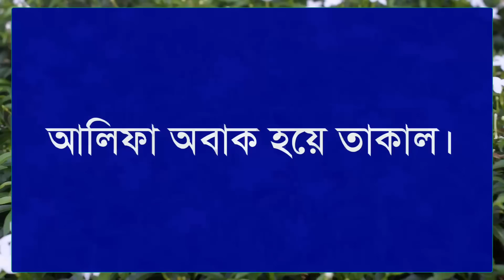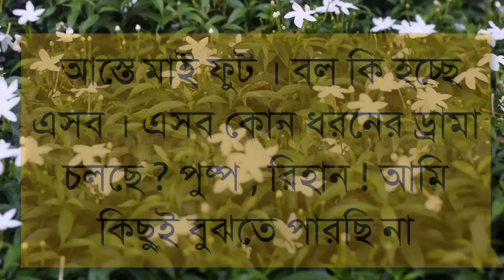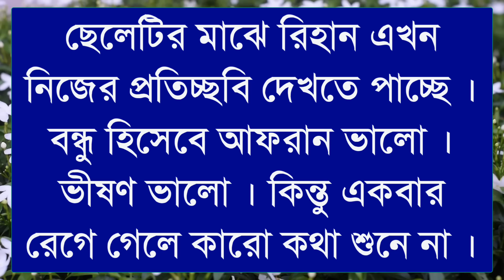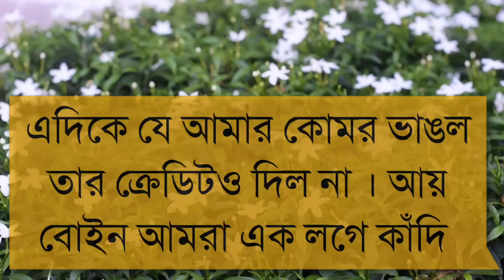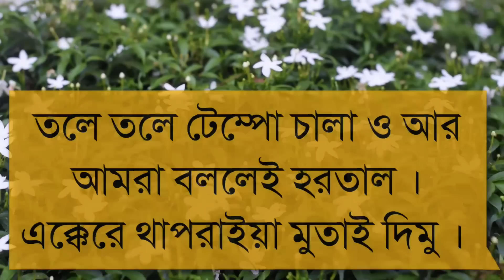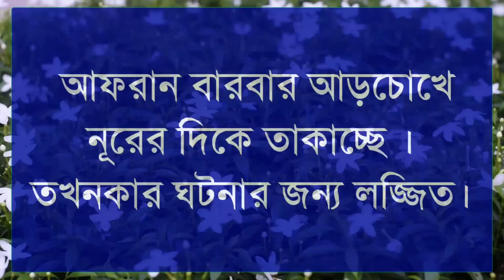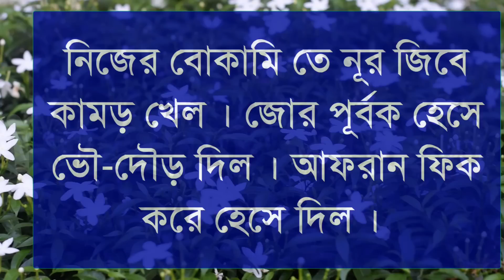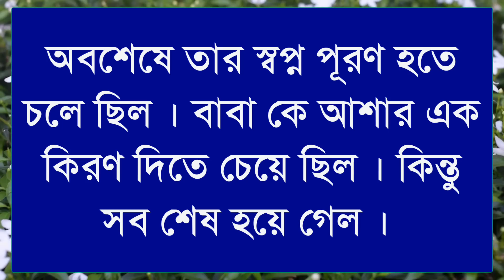Ragging To Loving||Ccouple Love Story||Ft:Shonalikar&Himu||Part-19||Premer Kotha